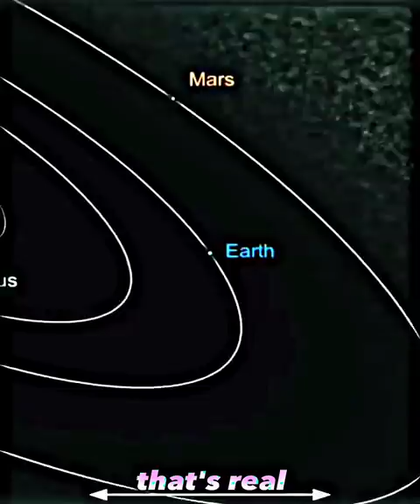🕉️You still think that they don't exist।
Radhe radhe
Jai shree radhe radhe
ye _mombatiya_mardangi_pe_lanat _hai
mard wo hai jo lanka jala ke aaya tha
power_of_naga sadhu
mard wo hai jo ladki jala ke aaya tha
mard woh hai jo lanka jala ke aaya tha
mombatiya mardangi pe lanat hai
that's real
naga sadhu power
sadhu
naga sadhu
hanuman chalisa
shorts
what people think about bihari